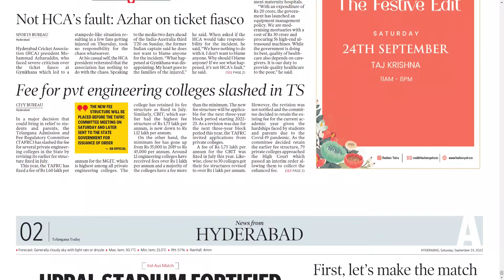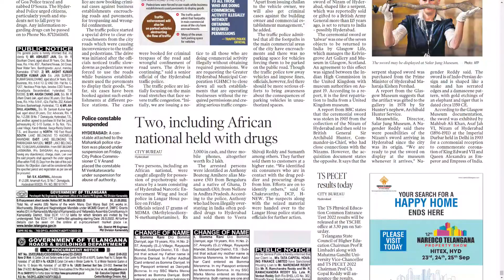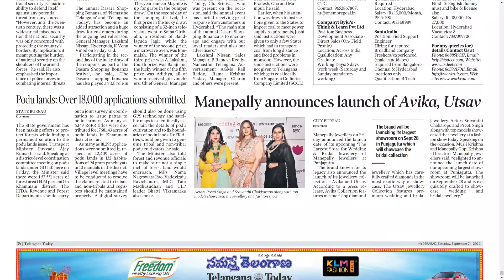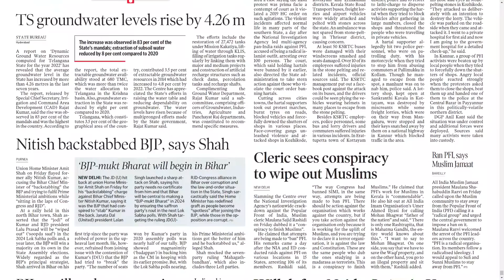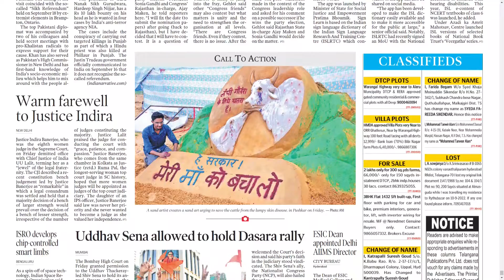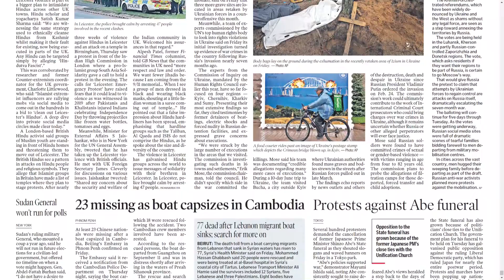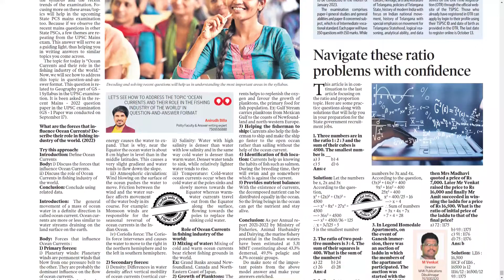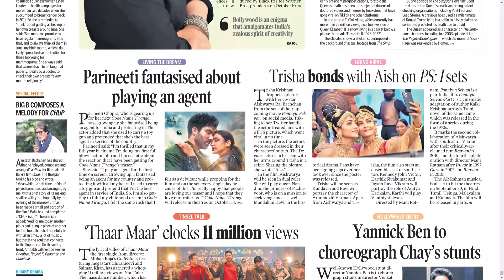TELANGANA TODAY HYDERABAD 24 SEPTEMBER 2022 SATURDAY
Telangana news
Ap news
Cricket news
Sports news
Cinema news
Bussines newspaper
Crime news
Chaduvu paper
Education newspaper
Eenadu antharyaami
Antharyami eenadu
Telugu antharyaami
Apprentice jobs
Vasundara paper
Eenadu vasundara
Eenadu karimnagar
Haaybujji paper
Prathiba
Eenadu pratibha newspaper
Prathiba paper
New intiatives by politicians
Telugu news
Gk questions